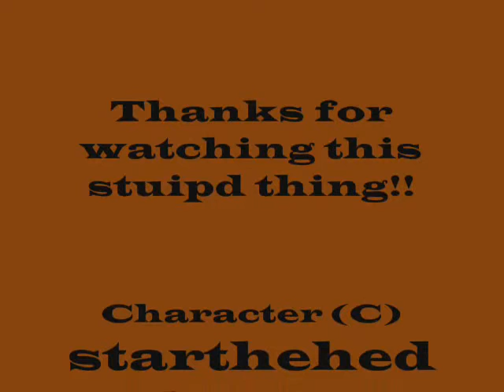Bad walking cycle,My character